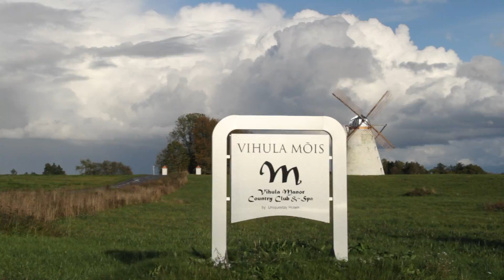Vihula Manor Country Club & Spa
Welcome to Vihula Manor Country Club & Spa, the first full-service manor resort in the Baltic countries, set amidst wildlife-rich Lahemaa National Park and only 4 km from the gentle waters of the Baltic Sea in Northern Estonia.